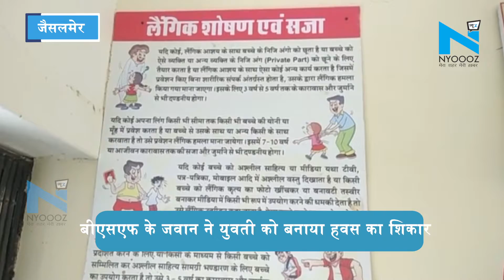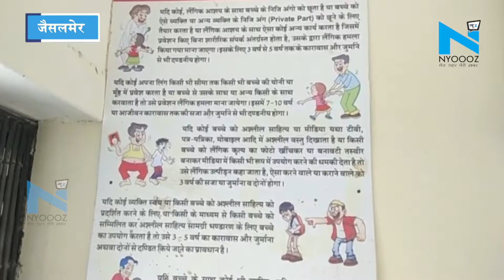Jaisalmer - सीमा सुरक्षा बल के जवान ने वर्दी को किया दागदार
भारत सीमाओं को महफूज रखने वाले सीमा सुरक्षा बल के प्ररहरीयो से हम देश एवं अपने आपको सुरक्षित महसूस करते हैँ हम चेन की नींद सोते हैँ ऐसे मेंं हम भरोसा करते हैँ देश की सुरक्षा की अग्रणी पंक्ति बीएसएफ पर लेकिन जब सीमा पर रखवाली करने वाला जवान अगर भक्षक बन जाऐ तो यह बात हमें अन्दर तक झकझोर देती हैँ शर्मशार करती हैँ । ऐसा ही एक मामला भारत पाक सीमा पर बसे सीमावर्ती जिले जैसलमेर मेंं सामने आया जहाँ स्थित बीएसएफ के एक जवान ने अबला नारी को अपनी हवस का शिकार बनाया शादी का झांसा देकर बीएसएफ का जवान युवती का देह शोषण करता रहा और फिर अपने हाल पर छोड़ दिया । युवती पश्चिमी बंगाल के नादिया जिले की रहने वाली हैँ तथा कल जैसलमेर स्थित बीएसएफ की 56 बटालियन मेंं कार्यरत जवान 26 वर्षीय प्रशांत करमपाल से मिलने पहुँची तो युवक ने उसके साथ मारपीट कर भगा दिया